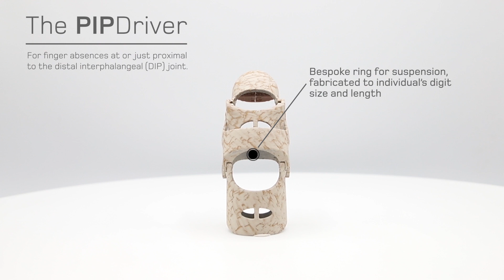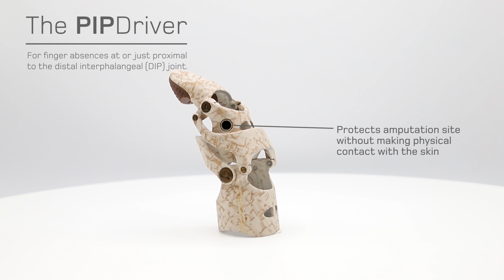The PIPDriver: body-powered device for digit amputees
The PIPDriver by Naked Prosthetics restores length and dexterity for digit amputees, mimicking the anatomical motion of the finger for manual tasks.